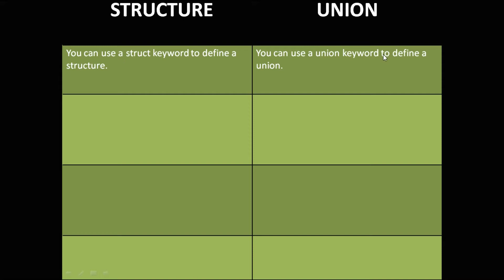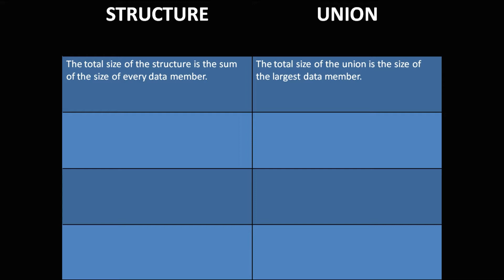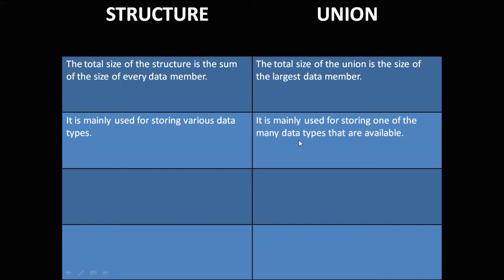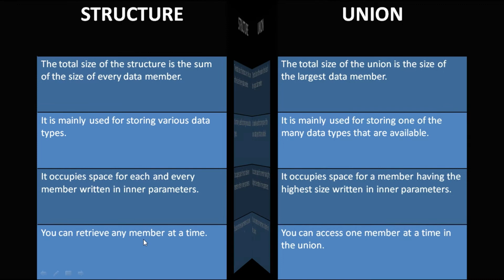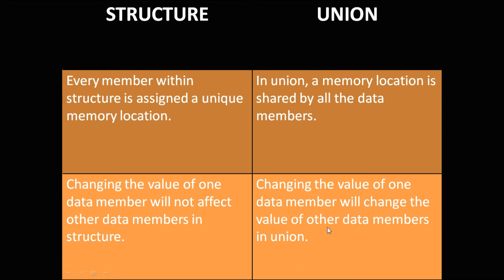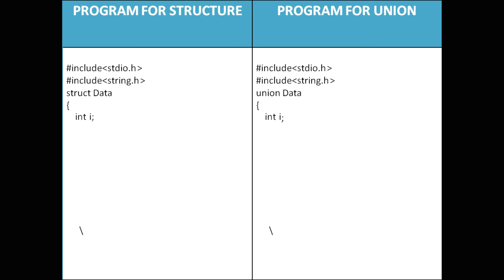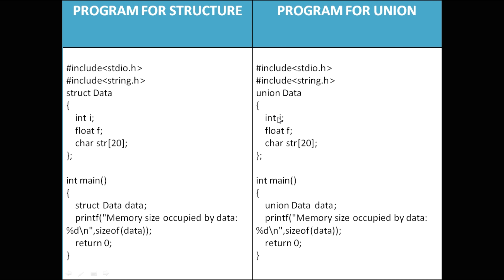Difference between Structure and union in C | Structure vs Union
By watching this video you are able to know the basic difference between Structure and Union in C language.